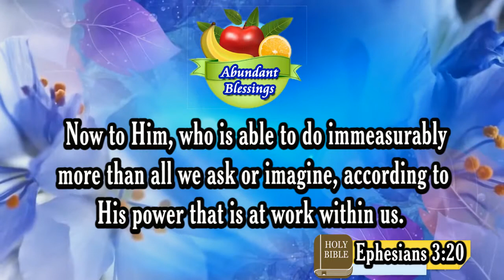Today's Honey of the Rock I 12 01 2021 I JTK TV#Jtktv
நாம் வேண்டிக்கொள்ளுகிறதற்கும் நினைக்கிறதற்கும் மிகவும் அதிகமாய் நமக்குள்ளே கிரியை செய்கிற வல்லமையின் படியே, நமக்குச் செய்ய வல்லவர் அவர் ….., எபேசியர் 3:20
 Now to Him, who is able to do immeasurably more than all we ask or imagine, according to His power that is at work within us,…. Ephesians 3:20